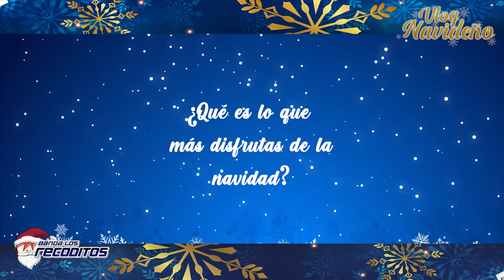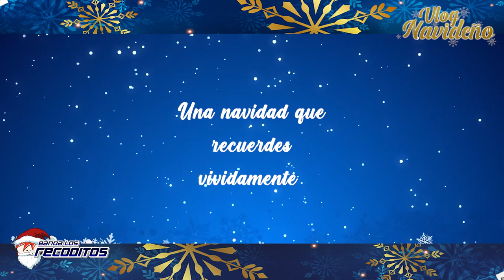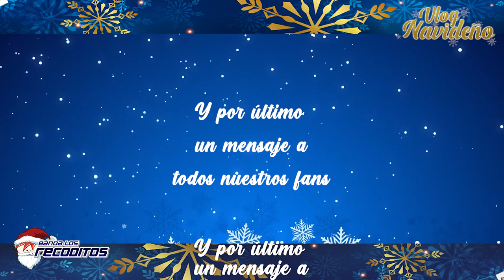A que Recodito invitarías a una posada? 🎄🧐 Vlog Navideño - Banda Los Recoditos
Ustedes que es lo que más disfrutan de la navidad? 🎄🧐 ¡Les traemos un pequeño especial de navidad para que conozcan un poco de la banda en estas fechas! ¡Esperemos y ustedes disfruten de estas fiestas tanto como nosotros! 🙌✨